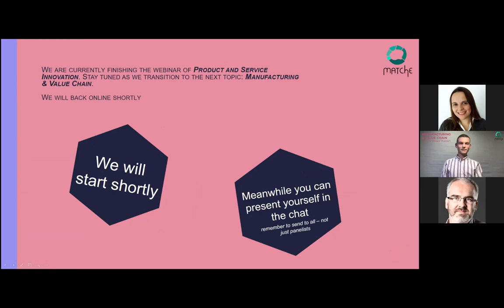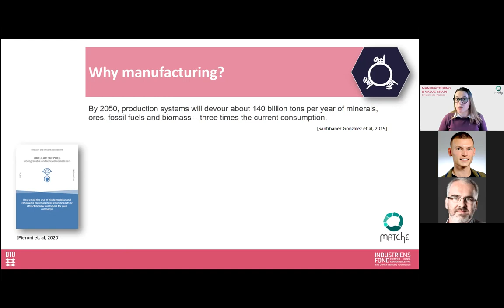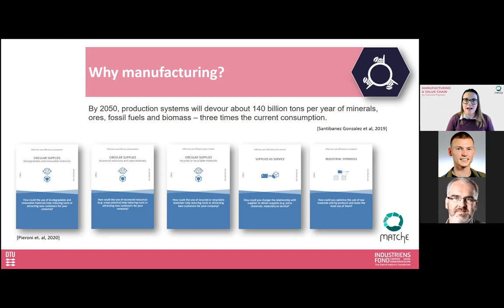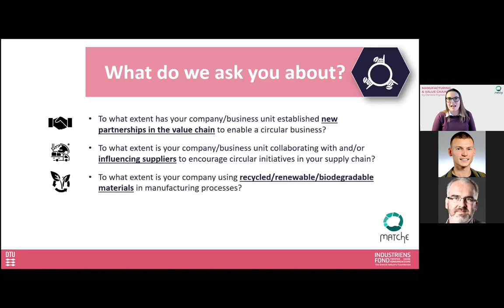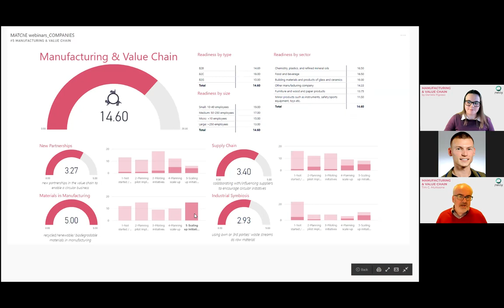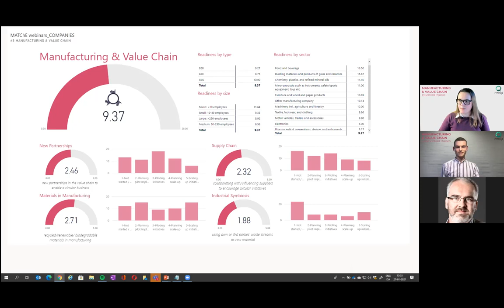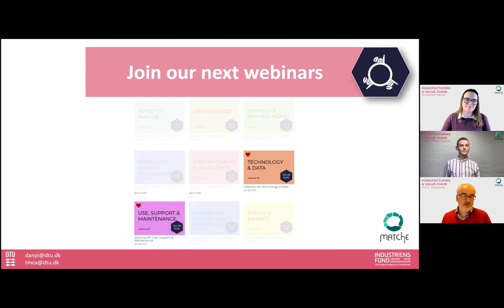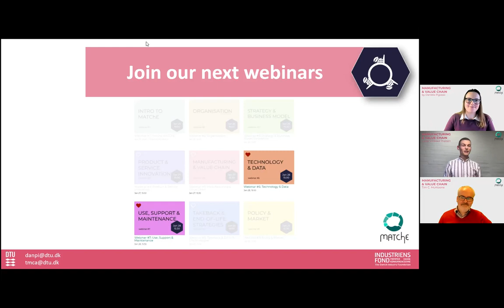MATChE Webinar #5: Manufacturing & Value Chain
In this webinar you will learn about readiness of ‘Manufacturing & Value Chain’, which measures the capabilities that will help you to create new value chain engagements and partnerships, aimed at maximum value creation from finite resources. The webinar took place Jan 27, 15:30 - 16:00 CET and is presented by Associate Professor Daniela Pigosso, Professor Tim McAloone and hosted by Lasse Vinblad Thaisen.